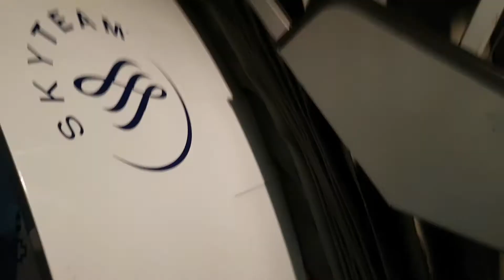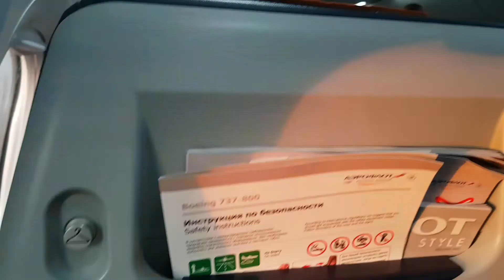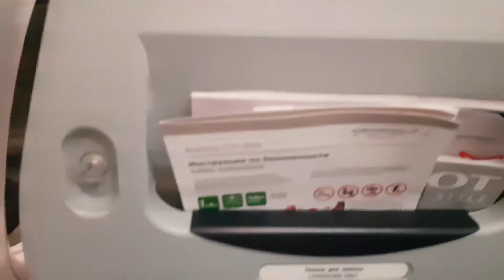Полет ради полета, круг над Москвой в Екатеринбург, Аэрофлот SU1404